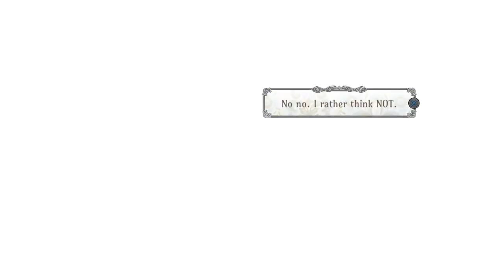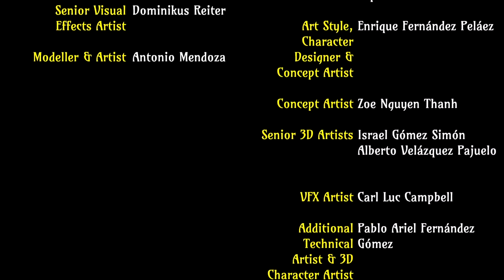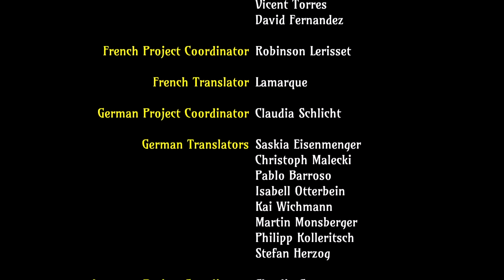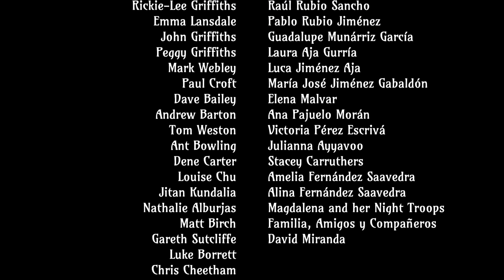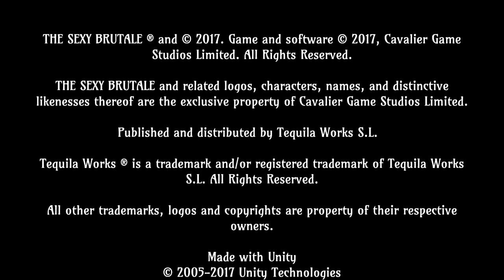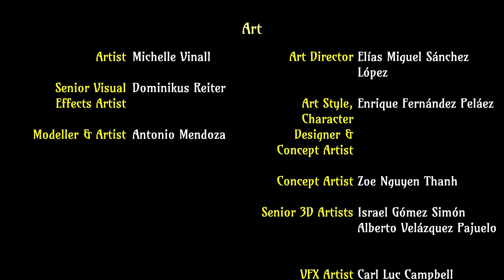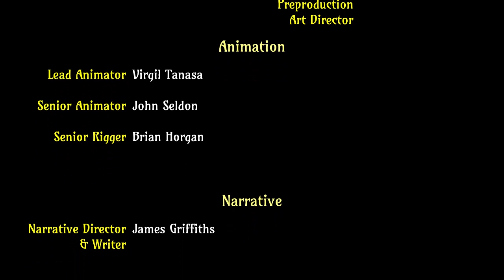The Sexy Brutale Patreon Stream (PS4) - Part 4 (FINAL - BOTH ENDINGS)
We beat the game, and then go for 100%!  This is a powerful experience, and absolutely worth playing.